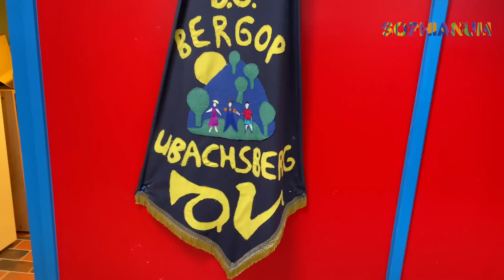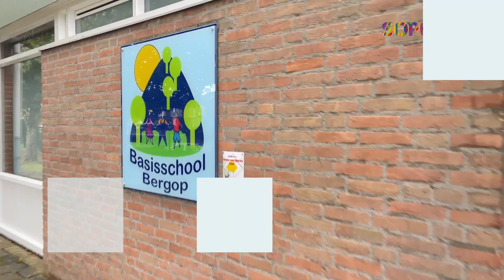Sophianum Ontmoet #1 - BS "Bergop" Ubachsberg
Het Sophianum komt naar je toe! Dhr. Mennen bezoekt de komende tijd de basisscholen in de regio en neemt daarbij de Sophianum Stoel mee. Deze week is hij op bezoek in Ubachsberg, bij Basisschool "Bergop"!